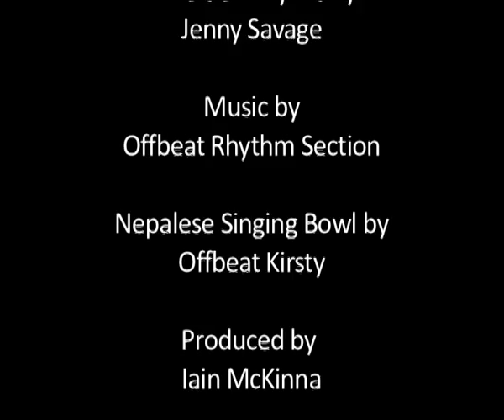Nothing To Surrender by Jenny Savage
Filmed near Tantallon Castle at Seacliff beach and Auldhame Castle. Robert Louis Stevenson holidayed in the area as a child and was told tales of Pagans that later influenced his writing. This film was partly filmed in a storm in 2011 and the atmosphere of the area is captured in this version of Jenny Savage's song with music by Iain McKinna.